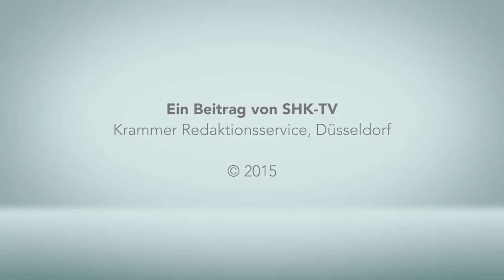Duscholux: Piccolo Bella Vita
Das Piccolo Bella Vita Ausstattungskonzept von Duscholux bringt kleine Bäder und enge Raumsituationen gross raus. Dafür sorgt das variantenreiche Einbauprogramm mit kombinierbaren Duschwänden, Dusch- und Badewannen, das durch ein detailliertes Redesign eine junge, moderne Optik erhalten hat.